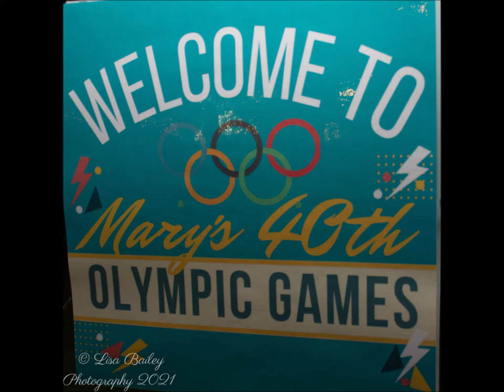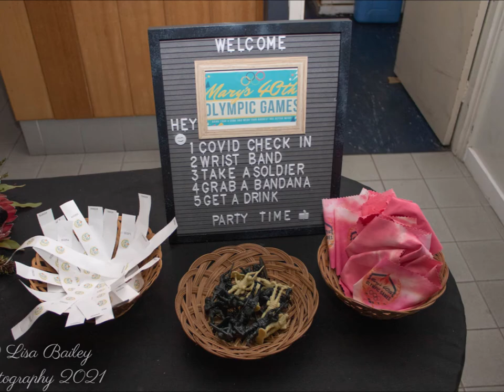The 40th Birthday Of Mary Roach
On Saturday the 7th August 2021, we had the pleasure in DJing and taking photos at the Scamander Beach Resort for the 40th Birthday & Olympic Games of Mary Roach.
Thank you for having us Mary!

DJ Giz Entertainment
Photos & Video: Photos By Lisa